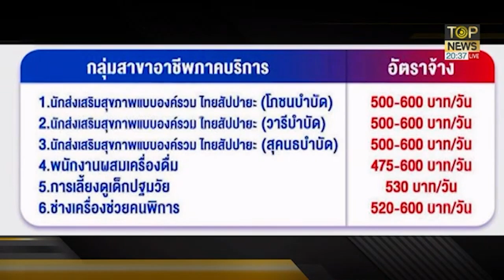บิ๊กตู่ ไฟเขียว! เปิด 17 อาชีพนำร่อง ได้ขึ้นค่าแรงขั้นต่ำ 400-700 บาท | เล่าข่าวข้น | TOP NEWS